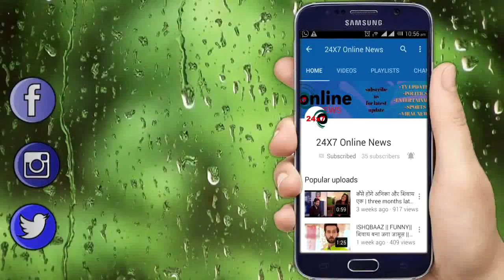KASAUTII ZINDAGI KAY || "ANURAG देगा अपनी सर की कसम"यूं छुपा रह जाएगा ये गहरा राज़